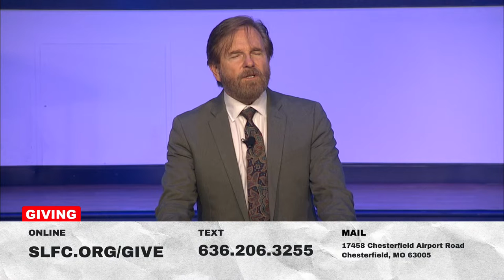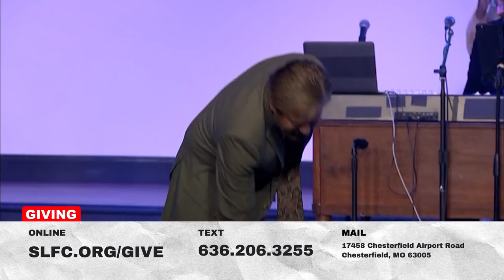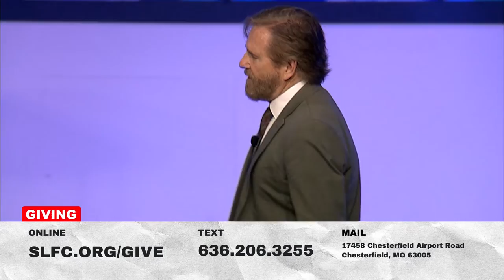Stand Firm // Jeff Perry